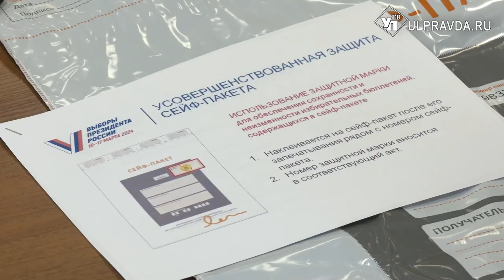Готовимся к выборам. Избирательная комиссия Ульяновской области проводит обучение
С какой стороны клеить спецмарку и как правильно заполнить список избирателей. Специалисты облизбиркома учили председателей территориальных избирательных комиссий - ТИКов. Наша съемочная группа побывала на мероприятии.